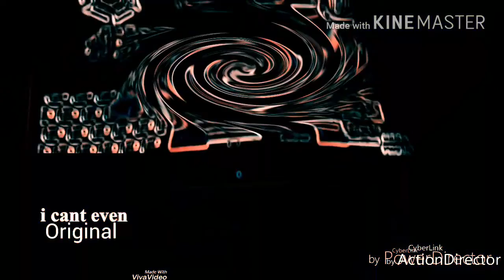I cant even Original Effects Round 988 vs GTH5Original (988/1000)